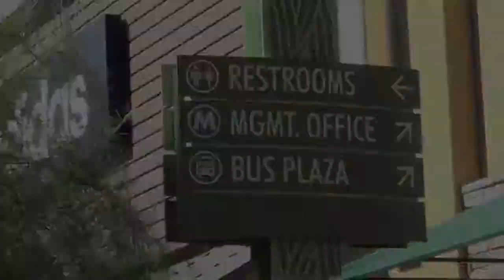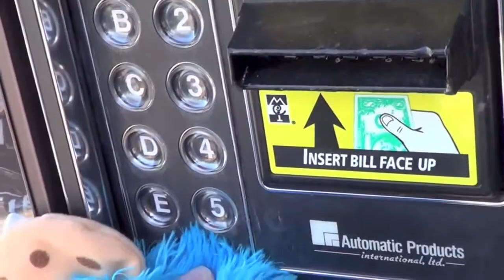Cookie Monster Goes To The Mall Cookie Monster Eats Cars Micro Drifters Cookie Monster Crash